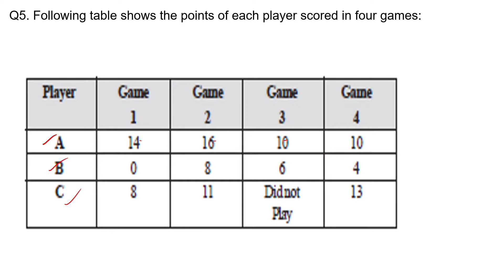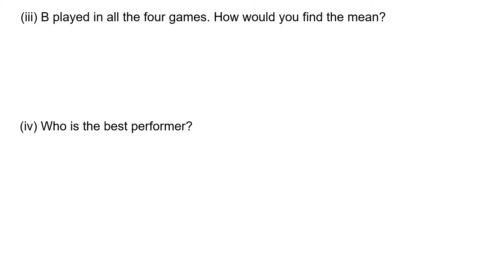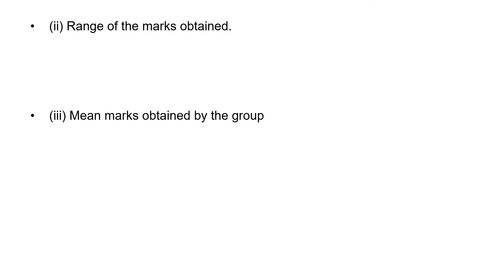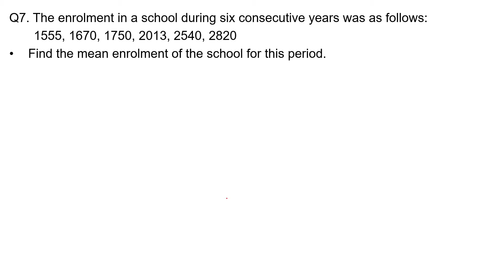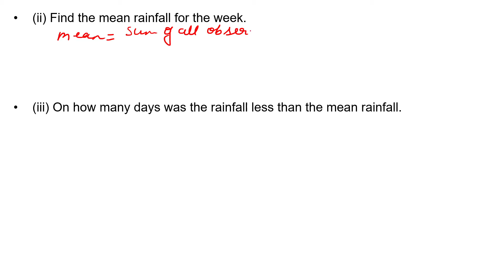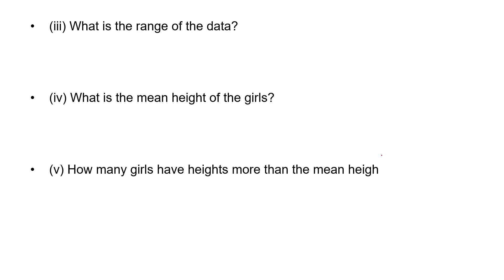Class-7 Math IIChapter-3/Data Handling/Ex-3.1/Shweta classes /class-24/By Shweta Tomar/NCERT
Data Handling
Chapter-3
Ex-3.1

Class-7 Math IIChapter-3/Data Handling/Ex-3.1/Shweta classes /class-23/By Shweta Tomar/NCERT

Topics covered:-

Ques. 5  to  9